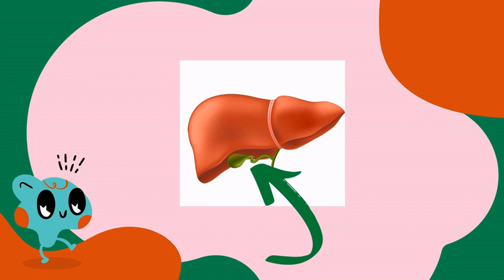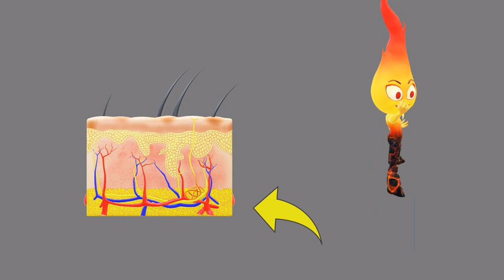lekarka bajkopisarka dzieciom #4 Magiczny trójkąt w naszym brzuchu. Do czego służy?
Czy Wasze dziecko wie co znajduje się w jego brzuszku? I do czego te "rzeczy" są potrzebne? W tym odcinku razem w wróżką Zuzią opowiemy o pewnym wyjątkowym trójkącie. Film jest przeznaczony dla przedszkolaków i dzieci nauczania początkowego. Jednakże te dorosłe "dzieci"  też skorzystają. Dlaczego? Ponieważ im człowiek starszy i im częściej zaniedbuje swoją dietę, tym częściej ten narząd się psuje... A co te go wynika? Czy wiecie jak istotny jest "dyrektor" czy też "dyrektorka" w Waszym brzuchu? NIEZWYKLE!!! i należy o nią/niego dbać.
Zapraszam na kolejny odcinek z cyklu: "lekarka bajkopisarka dzieciom".
Jeśli chcecie abym wytłumaczyła Waszym pociechom aspekty pracy lekarza, zapraszam, piszcie.
Jeśli Wasze dziecko doświadczyło choroby przewlekłej i chcielibyście aby lekarz porozmawiał z nimi, wytłumaczył im coś "po dziecięcemu", piszcie;)
* Zuzia to główna bohaterka mojej książki.  To właśnie ona uczy, że dzieci są różne: nie wszystkie tak samo wyglądają i nie wszystkie tak samo funkcjonują, ale wszystkie są cudowne!!!